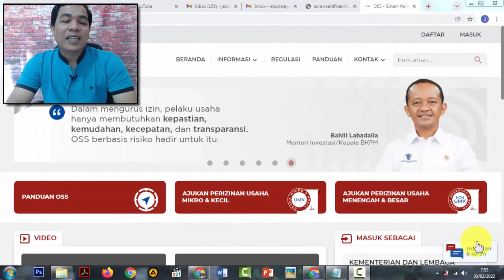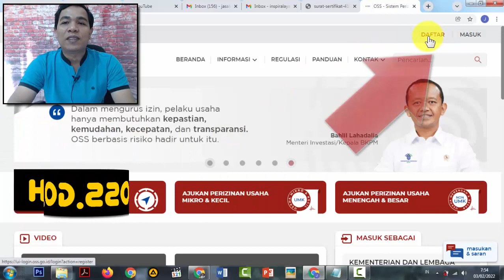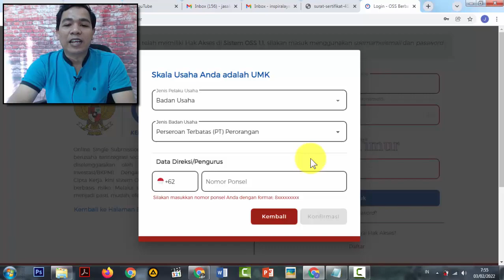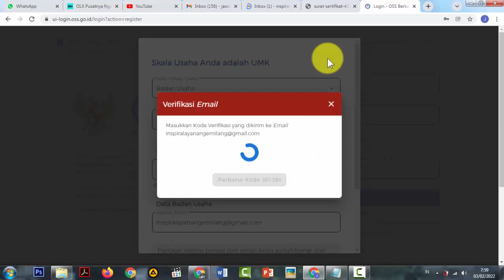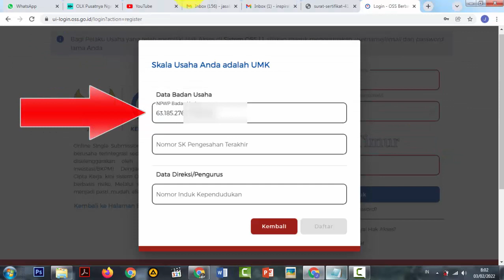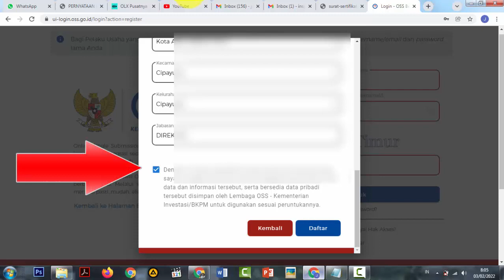Cara Daftar OSS untuk PT Perseorangan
Video diatas adalah Panduan cara daftar OSS untuk anda pengguna PT Perorangan
Jika membutuhkan Layanan Pendirian PT Perorangan lengkap dengan OSS nya silahkan klik link dibawah ini :

Call/WA :
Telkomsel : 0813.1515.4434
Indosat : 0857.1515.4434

LAYANAN KAMI :
- NIB
- SIUP